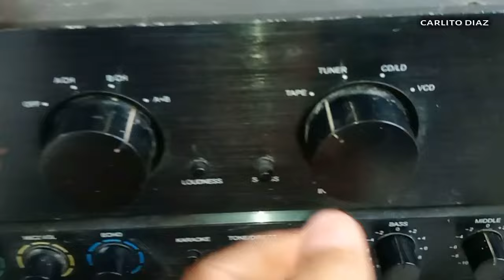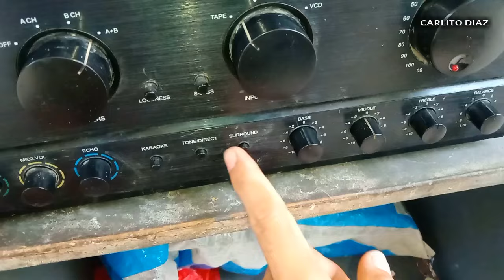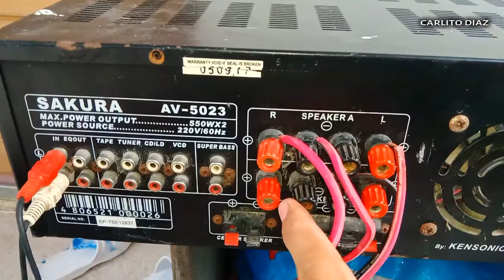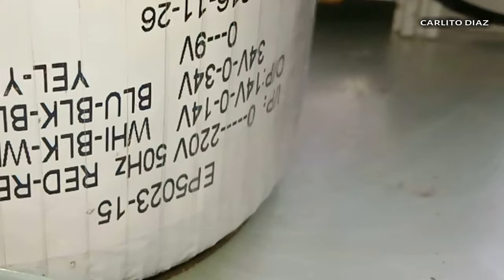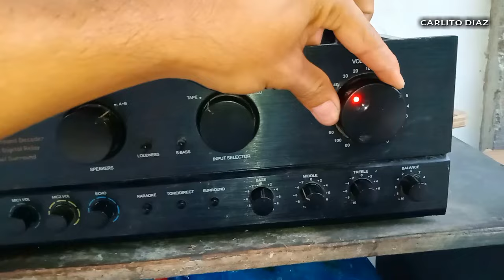Testing SAKURA 5023 AMPLIFIER sa 4 na SPEAKERS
REVIEW AND TESTING SAKURA 5023 AMPLIFIER

gamit sa demo:
sakura av5023
joson 6.5 speaker
joson kw880m subwoofer
tosunra tweeter 200watts

joson subwoofer
joson midvocal
sakura 5023
box cobre design
midhigh box